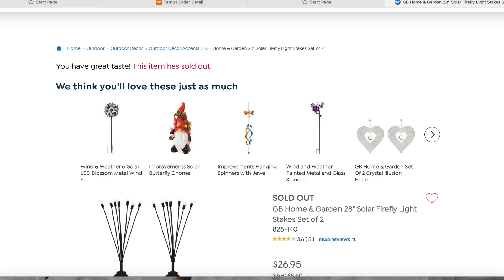Part 2 Temu - A Story or Two | Favorites and Meeting One of You 🌷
I'M 79...AND  it's a process   Today's video is about sharing some favorites, meeting another one of you, and stories.  I'm all about sharing the aging process with those of you who are on this journey too.  It's a brand new chapter that we can navigate together...welcome!  xo patti  🌷🌿

CINEMA SECRETS

Hanger Hooks

Cosmetic Organizer

***THESE ARE SOME OF MY "HOLY GRAIL"  "BASIC" PRODUCTS.  I may try others from time to time however these I depend on frequently.

*BRAS...Rhonda Shear ahh bra
Rhonda Shear Pin Up Bra.
*SKINCARE...Skinn® Cosmetics Divine Elixir Luminous Oil Manuka Honey
*MAKEUP...Covergirl Outlast All-Day Lip Color Liquid Lipstick and Moisturizing Topcoat, Longwear, PLUM BERRY.

**SQHAIRBANDS**
PROMOTION   CODE  --   rxstrmom  ---

* For more of rxstrmom (rock star mom) follow on:

*Facebook. ***I can no longer accept anyone on messenger :( . I love all of you and want you to be a part of my Facebook family however private messages on Facebook have started taking over my life. I will no longer be able to respond to private messages there either. I'm very sorry.